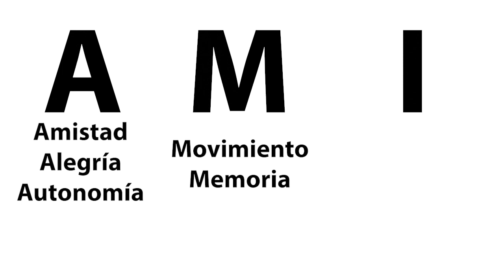Alianza de medios independientes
AMI. Colombia necesita más voces para entender su realidad por eso Canal 2, Contagio radio, Kavilando y proyecto desdeabajo unen fuerzas para crear una Alianza de Medios Alternativos Independientes (AMI) Espéranos en Redes.